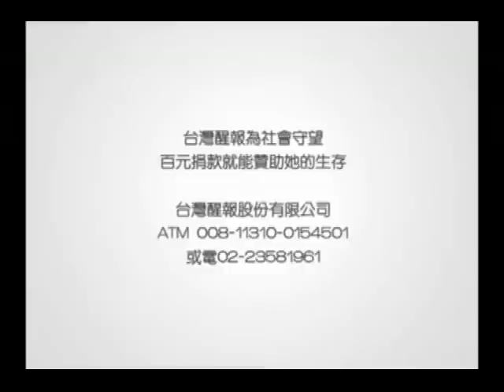醒報-唱出台灣之光 紀曉君魏如萱亞太巡演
【台灣醒報記者陳心冕台北報導】「香格里拉在哪裡?讓我們去尋找。」台灣最美麗的聲音即將揚聲海外，帶領亞太民眾進入台灣音樂的香格里拉。原住民歌后紀曉君和娃娃魏如萱今天為亞太巡迴演唱揭幕，兩人分別清唱了〈上主垂憐〉和〈香格里拉〉，為世界祈福的同時，也希望能用台灣音樂把人間變天堂。